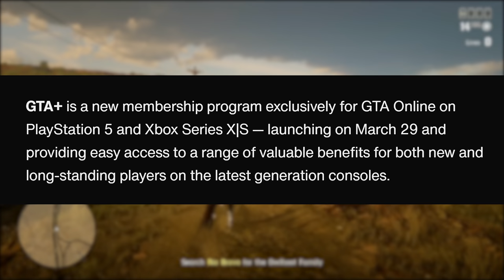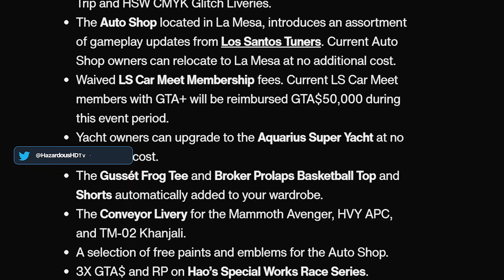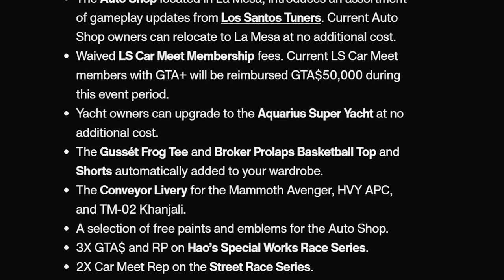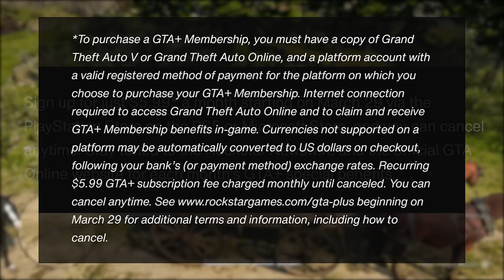The FUTURE of Red Dead Online..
Rockstar's most recent announcement has sent a MASSIVE shockwave through the community upsetting GTA Online and Red Dead Online players. Rockstar is launching a new subscription service which most likely will make its way into Red Dead Online through a future new update eventually and this paints a grim future for Red Dead Online with the extra focus on acute monetization strategies meant to pick up any new customers in clever ways that don't actually hold any real value for Rockstar Games players. None of this news is good for RDO players and future new Red Dead Online updates may only lack even more than they already as as Rockstar rolls out this subscription service into the Red Dead Online ecosystem. What are your thoughts of GTA+ and do you like this new service? If tit came to Red Dead Online how would you feel about it then?

👋🏻  ADIOS AMIGOS!

©️ The FUTURE of Red Dead Online.. Video Uploaded by Hazard